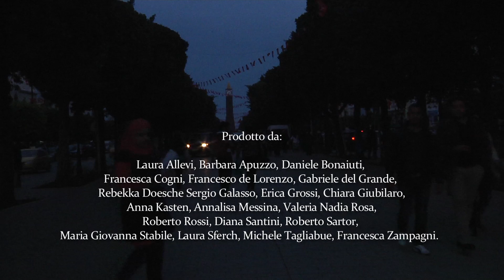Dégage!Nous qui avons encore 25 ans - Trailer a cura di Georgia Tsismetzoglou.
Dégage!Nous qui avons encore 25 ans è un progetto teatrale nato tra giovani artisti delle due rive del mediterraneo.

Progetto semiﬁnalista a Premio Scenario 2013
a cura di Anna Serlenga
Con: Saoussen Babba, Rabii Brahim, Ayman Mejri
Dramaturg: Daniel Blanga Gubbay
Luci: Riccardo Clementi
Video: Georgia Tsismetzoglou
Foto: Francesca Oggiano
Regia: Anna Serlenga

"Nelle prime settimane del 2011, la Tunisia si infiamma di una rivolta che, come un rapido contagio, travalica i confini e si estende fino a toccare tutti i paesi del Nord Africa e oltre. Oggi, tra la polvere resta la dignità per un'azione sentita, anche fosse per un solo istante, come necessaria. Dégage vuole essere il racconto di questa necessità. Quattro ragazzi di Tunisi portano in scena davanti a noi frammenti di questo nostro tempo, che ci appartiene e ci sfugge. Ciò che di aperto c'è in questa loro esposizione di fronte a noi non è tanto una ferita, ma una domanda silenziosa: quale la vita che non ha bisogno di essere cambiata?"